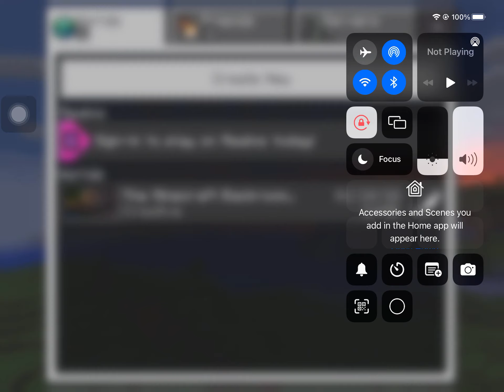The Minecraft back rooms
The Minecraft backrooms